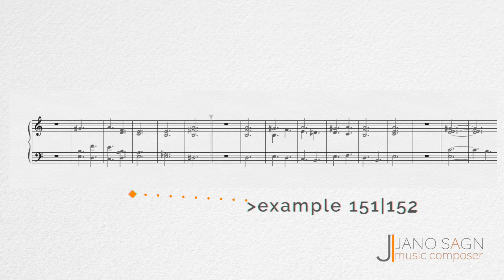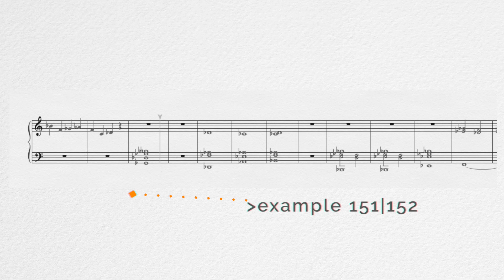151|152 ❖ Funciones estructurales de la armonía | Structural Functions of Harmony.Schoenberg, Arnold